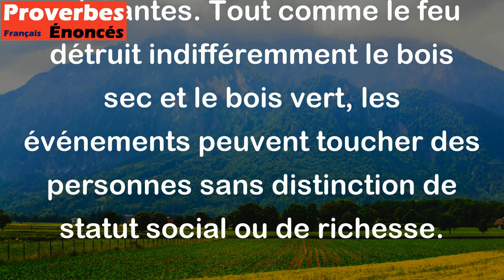Quand il touche la forêt, le feu dévore aussi bien le bois vert que le bois sec. - Proverbe Persan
Ce proverbe signifie que les conséquences négatives peuvent affecter tout le monde, que ce soit les personnes les plus vulnérables ou les plus puissantes. Tout comme le feu détruit indifféremment le bois sec et le bois vert, les événements peuvent toucher des personnes sans distinction de statut social ou de richesse.